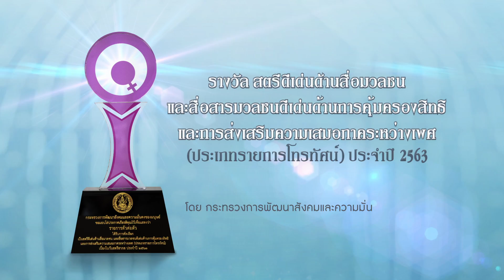พี่อ้อยพี่ฉอด ตัวต่อตัว EP.158 | ภรรยาขอไปคบผู้ชายอีกคนเพื่อผลประโยชน์เดี๋ยวจะกลับมารักกันเหมือนเดิม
เขาและเธอเคยมีครอบครัวมาก่อน
แต่เพราะความใกล้ชิดจึงเกิดความสัมพันธ์
และเริ่มสร้างครอบครัวกันใหม่จากธุรกิจสีเทา
ทำให้ภรรยาต้องคลุกคลีกับผู้ชายหลายคน
วันหนึ่งภรรยาขอไปคบกับผู้ชายอีกคน
โดยเอาตัวเข้าแลกเพื่อหวังผลประโยชน์